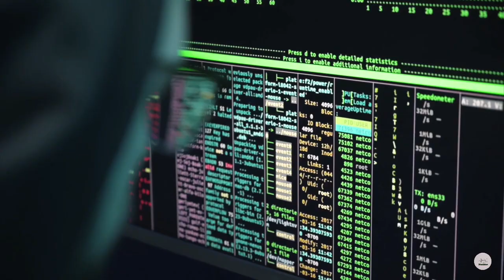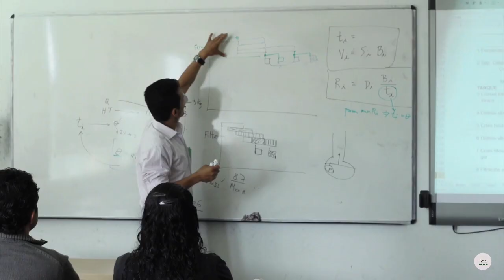Expertos de talla mundial fortalecerán inteligencia artificial en Colombia